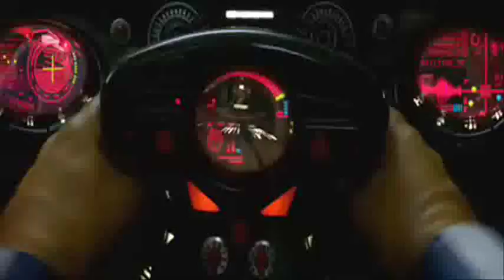Speed Racer Music Video